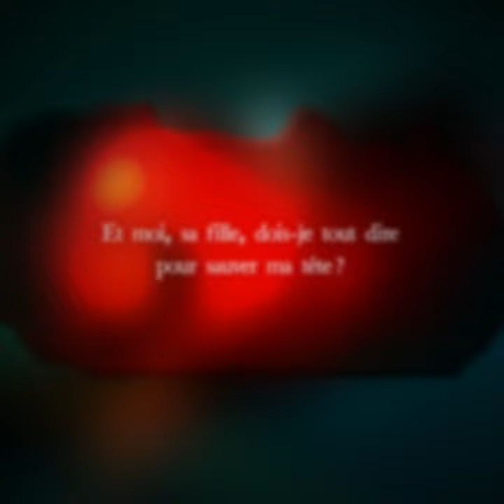"La Chambre des diablesses", d'Isabelle Duquesnoy - BookTrailer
Depuis cinq heures du matin, la foule rassemblée devant le bûcher piaffe d’impatience de voir brûler celle que l’on surnomme « la Voisin ». Son supplice sera le divertissement à ne pas manquer. Ordre du roi.
On ne badine pas avec la colère de Louis XIV.
Accusée de sorcellerie et de crimes atroces, elle repousse le curé qui tente de sauver son âme et s’agite comme une possédée.
- Allez tous vous faire foutre !
Et d’un seul coup la fumée montant vers le ciel emporte les cheveux fondus de la plus redoutable empoisonneuse de Paris.
Bientôt, on soupçonne de complicité sa fille âgée de vingt et un ans. Ainsi, Marie-Marguerite devra tout dire : livrer les secrets de sa mère, révéler ses formules et la liste de ses clients dans la haute noblesse courtisane.
Mais cela suffira-t-il à sauver sa tête ?

L’un des plus gros scandales qui ébranla le règne du Roi-Soleil est ici raconté avec la truculence et la précision historique si singulières d’Isabelle Duquesnoy.

En librairie le 2 février